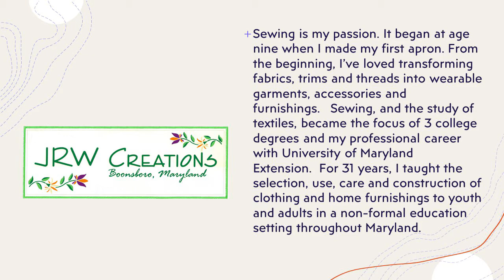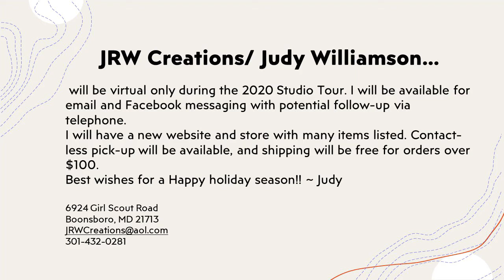JRW CREATIONS ~ JUDITH WILLIAMSON